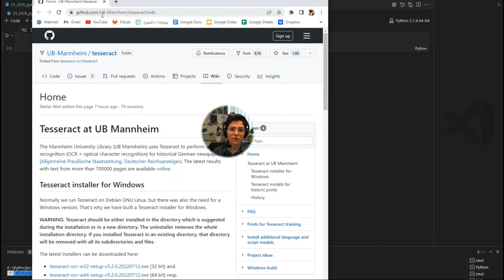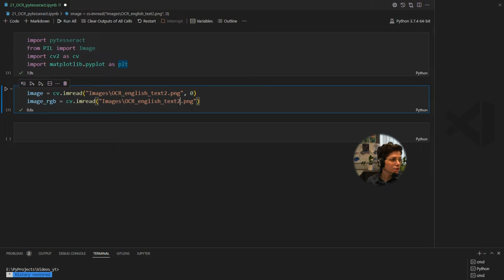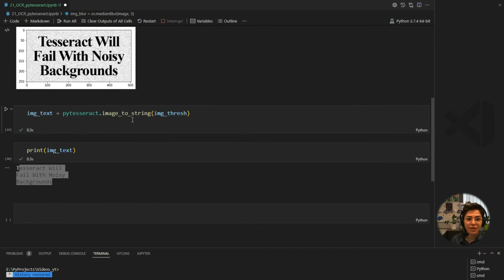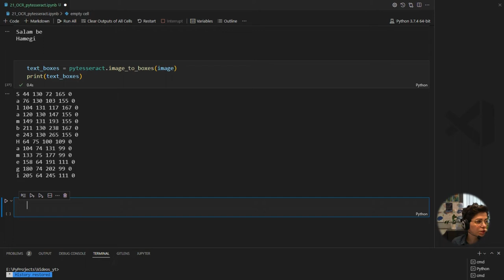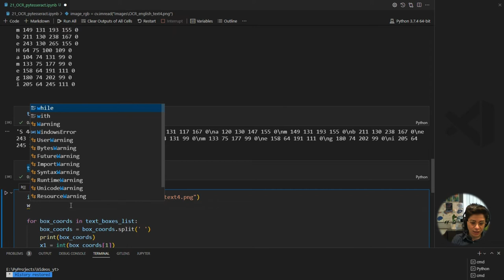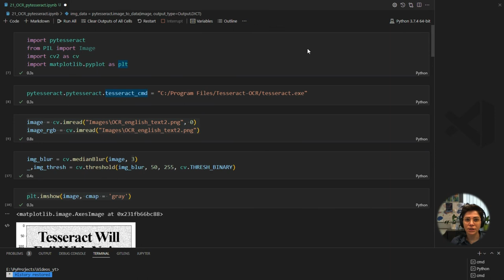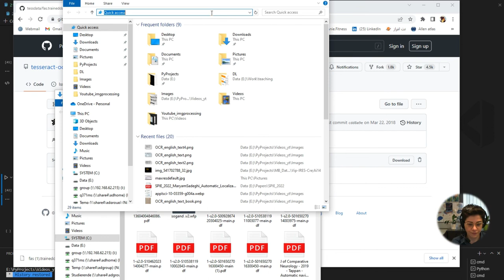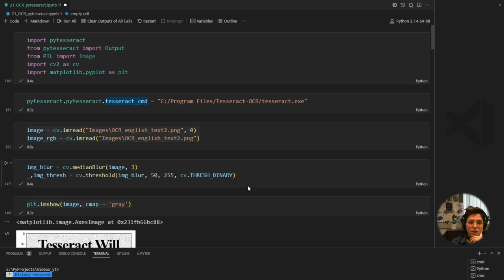تبدیل تصویر به متن با پایتون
با استفاده از پکیج pytesseract
OCR
تشخیص متن